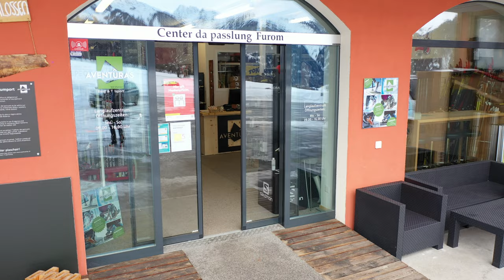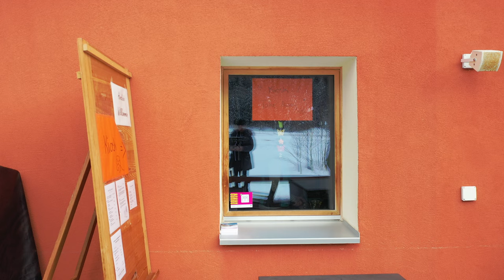Langlauf im Val Müstair, Il Furom